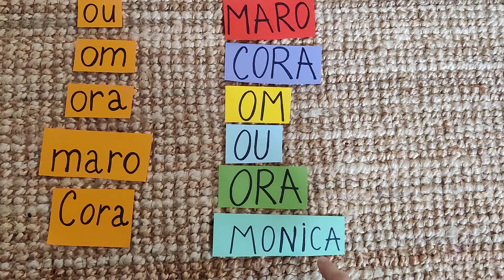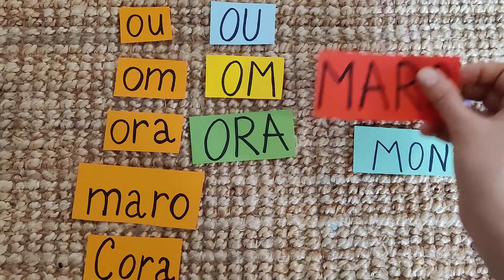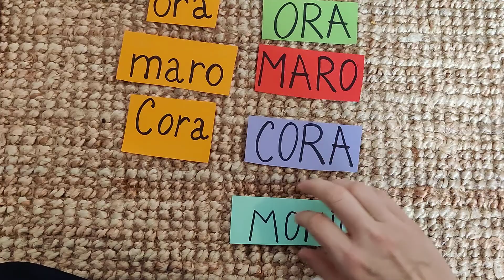Joc - Realizează corespondența! (litere mici și mari de tipar)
Clasa pregătitoare